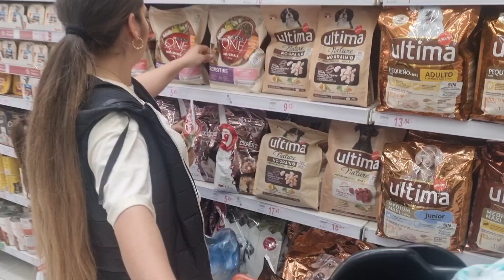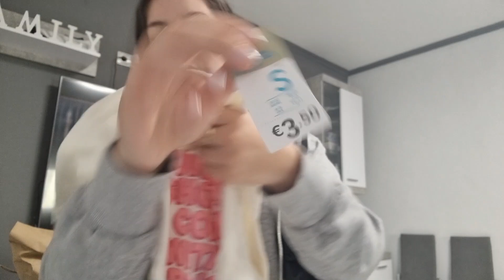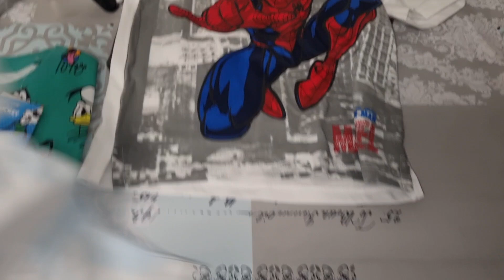sorpresa al raul POR EL DIA DEL PADRE// HAUL primark//ir a comprar con 3 niños